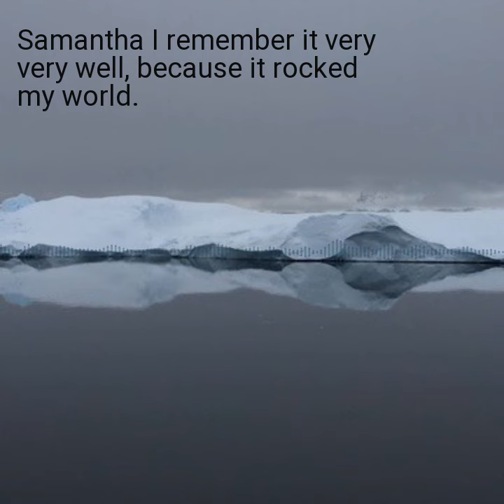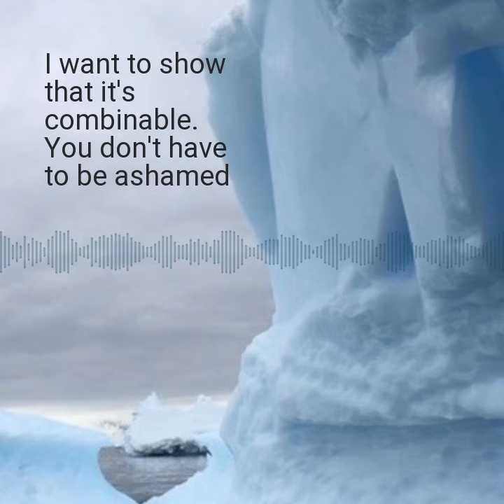This is Our Time Season One Overview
This is a podcast series about women confronting, accepting, or challenging the choices they've made in their lives. It's time to talk.

Season 1 topic: Women in Leadership.

Are you ready for a virtual journey to Antarctica? Join the largest-ever all-female scientist expedition to Antarctica aboard Homeward Bound.

Their mission: to raise awareness about women in leadership, women in STEM and climate change. The discussion? Detailed, and compelling.

Hosted and produced by Samantha Hodder.

Pushing podcasting to a whole new place.